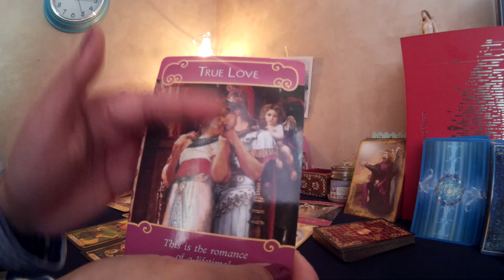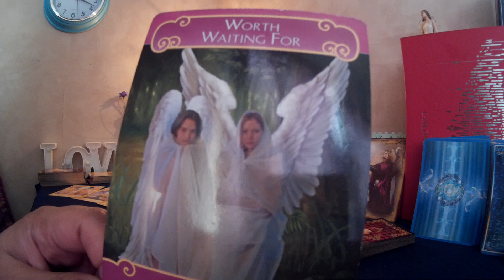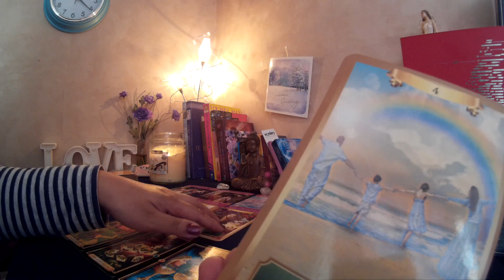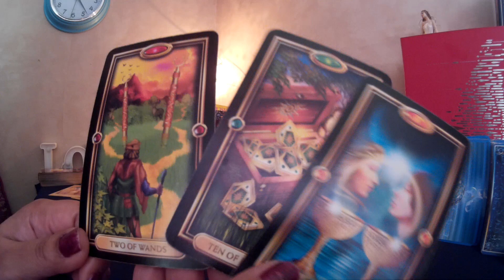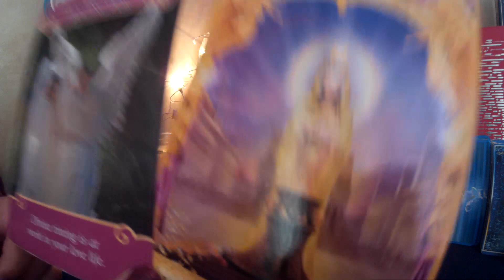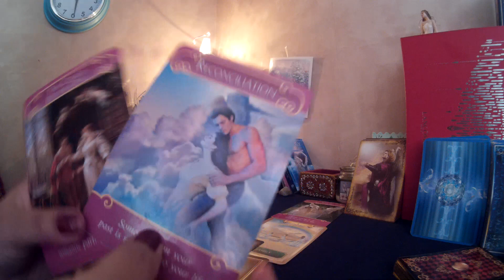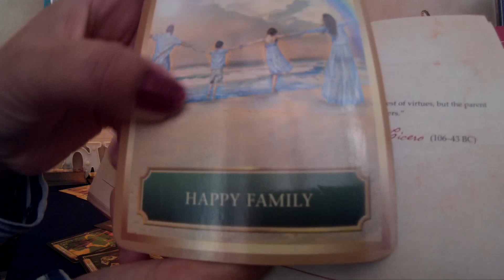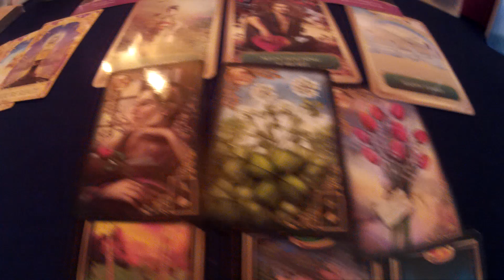Twin Flame- Intuition/ Alignment & Following your Path!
Listen to your own intuition and follow your path.
Your own inner guidance is always working for you, just tune in and you will find the answers.
Love and Light to all you beautiful  ones. x